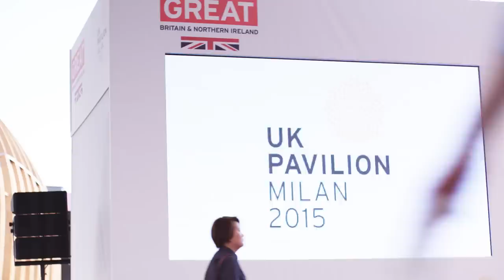The UK at Milan Expo 2015: UK National Day & the Queen’s Birthday Party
Discover the celebrations for UK National Day and the Queen’s Birthday Party on 17 June 2015 held at the UK Pavilion at Milan Expo and Villa Necci in central Milan. The video features UK Trade and Investment Minister Lord Maude and UK Prime Minister David Cameron.

The UK’s participation theme for Milan Expo 2015 is Grown in Britain & Northern Ireland, led by UKTI with support from seven HM Government Departments. The Grown in Britain & Northern Ireland global campaign will promote UK capabilities in areas such as creative industries, food and drink, international development, life sciences, technology, agricultural technology and healthcare. See this video for highlights on why the UK is a hive of innovation and creativity.

Want to join the Grown in Britain Global Business Programme? Sign up to one of our sector-themed GREAT Weeks: